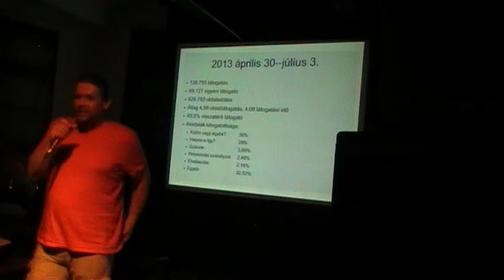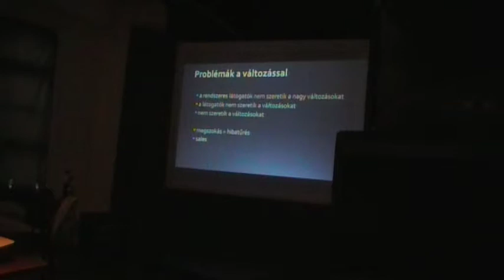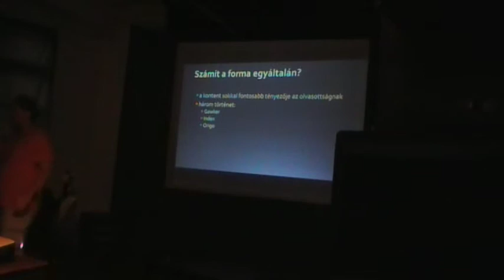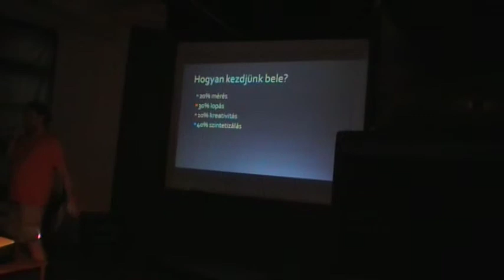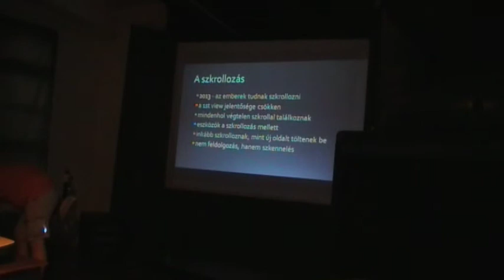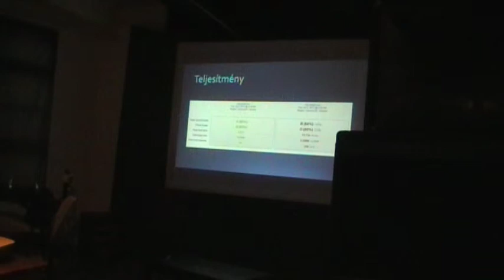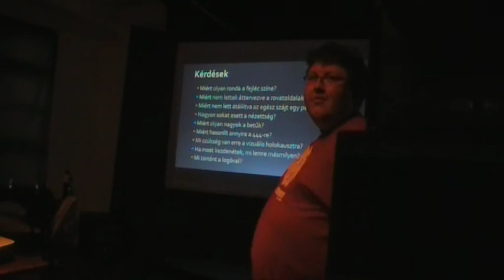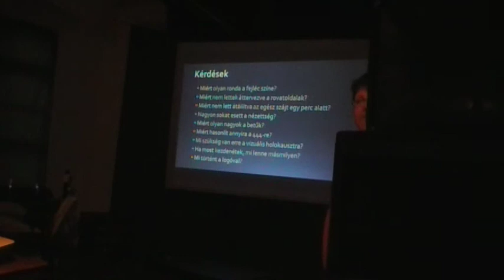Barczi "Blumi" Imre: A régi jó dolgokból nem maradt semmi (Origo)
Hát ez az új Origo nagyon nagy szar lett. Élvezhetetlen és baromira nem modern. Engem jobban felbőszített, mint a Trónok harca 9. része. Aki kitalálta az új arculatot elmehet a picsába!

Az előadás a Budapest New Technology Meetup előadássorozaton hangzott el 2013. július hónapban. A közösség honlapja